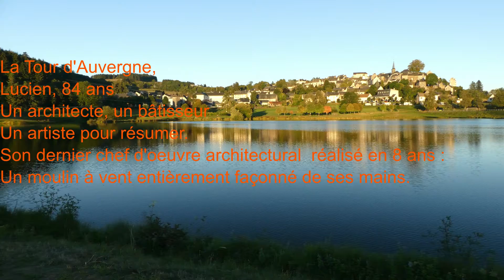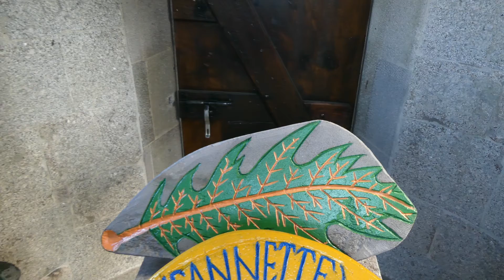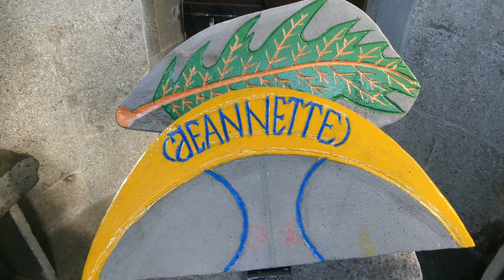Lucien, 84 ans, un artiste de "l'ombre"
Bientôt une vidéo entièrement consacrée à LUCIEN, 84 ans, de la Tour d'Auvergne qui, après 8 ans de travail avec passion, vient d'achever son dernier chef d'oeuvre architectural, un MOULIN à VENT.
Extrait de la vidéo.
Merci de commenter et partager pour faire connaître cet artiste de l'ombre.
Ce joyau est visible de la route D47 entre La Tour d'Auvergne et Bagnols, après la cascade du Pont de la Pierre